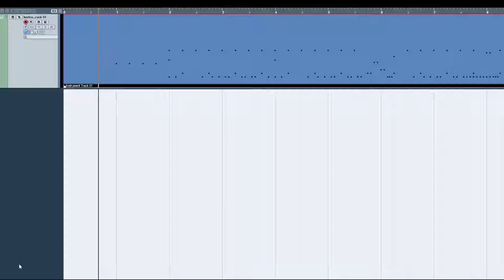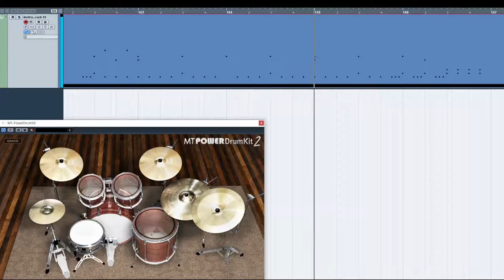Motionless In White - Slaughterhouse DRUMS ONLY